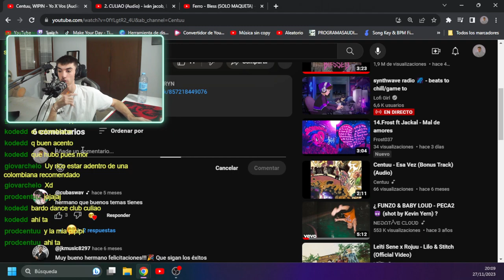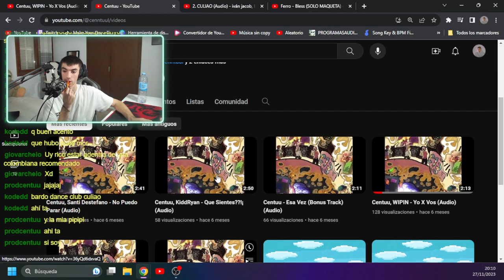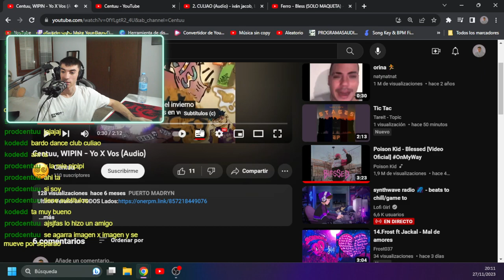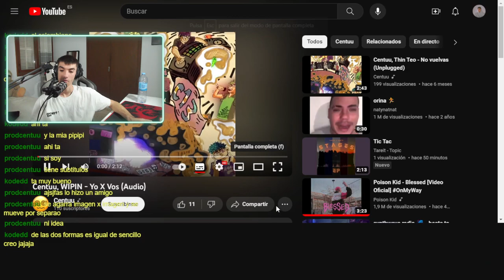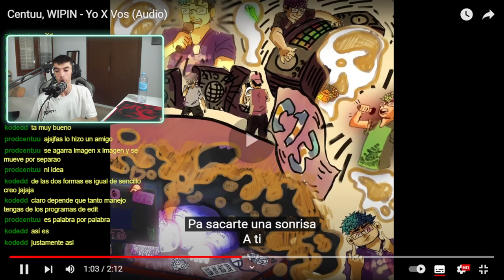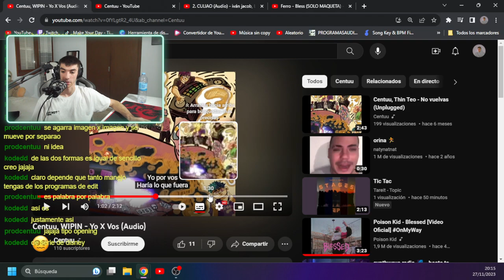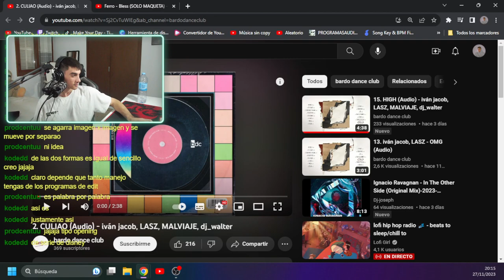AXEL-OPINIONS de Yo X Vos (Whit Wipin)